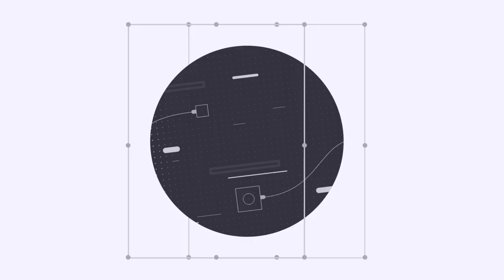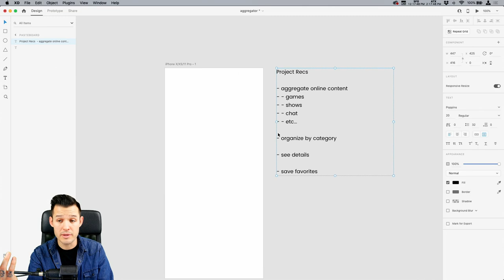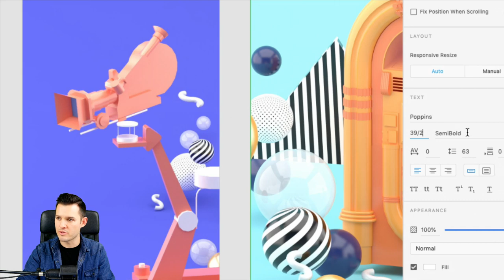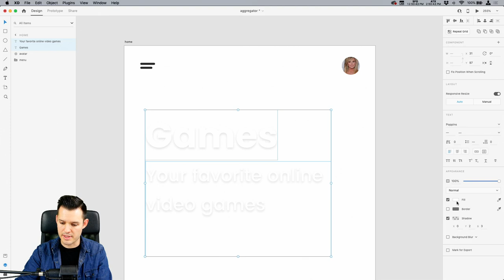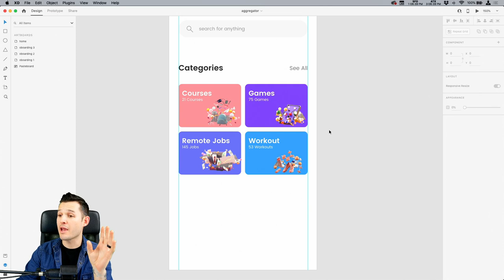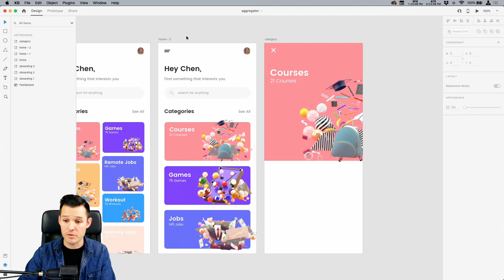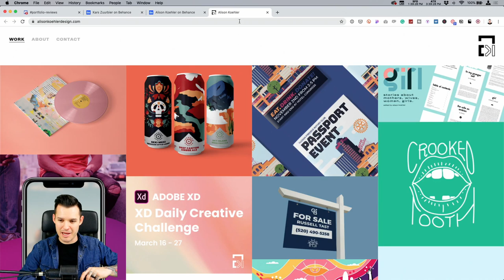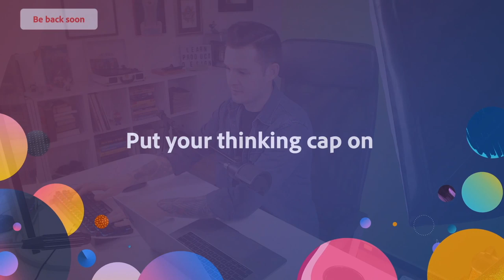Design a Community Connectivity Experience with Jesse Showalter - 1 of 2 | Adobe Creative Cloud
Join Full-Stack designer Jesse Showalter on Adobe Live as he designs in Adobe XD! Watch Jesse design and prototype a community aggregation app that showcases methods for digital interaction! Stick around for protips on the latest XD features including sharing and live prototyping.

Jesse Showalter is a Full-Stack Designer & Content Creator based in Austin, Texas

4:00 intro
8:00 Inspiration
10:15 Artboards
12:40 XD workspace
28:00 Adding images + masking
36:00 Pagination marks